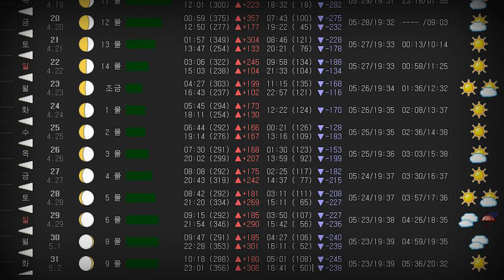【완도 일가족 실종 사건의 전말】ㅣ기어봉 P(파킹)?ㅣ 검색 키워드들ㅣ코인?ㅣ김원사건파일